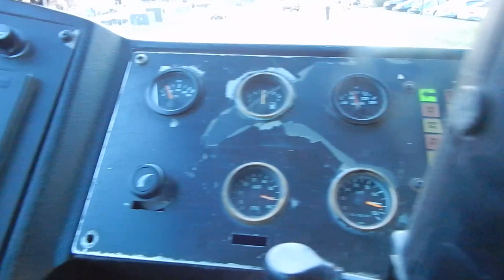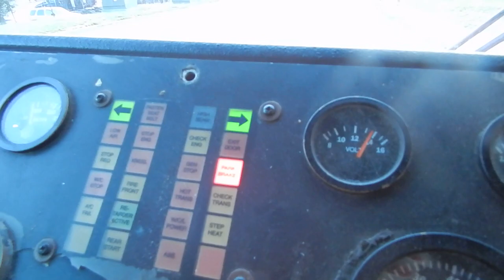Central Maryland RTA: 1999 NABI 40-SFW [416.08] (Diesel) #8903... FINALLY!!! ❤️️ 😭!!!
~Cummins M-11 / Allison WB-400R

Ex- MTA Maryland (Retired in 2014)

After numerous comments of when I was going to drive one the prehistoric dinosaur NABIs... you FINALLY get what you asked for! To make a long story short: I actually finished my shift one hour prior but had to wait on a ride (w/ my vehicle), so dispatch asked if I could do a switch-out for the SILVER... my ears perked-up as soon as I heard that and just baiting to finally drive a childhood icon being the NABI. The man above - or for those who doesn't want to get too deep into that discussion - my "conscious" was looking out for me deeply. Especially, when my initial intention was to NOT BRING MY CAMERA TO WORK - and yes, I would have been pissed beyond reason! But it all worked out and now you have this video of me finally connecting one-on-one with a Baltimore icon. A short but monumental drive for me from Jessup back to RTA base.

My next fulfillment will have to be a Flxible without a doubt!